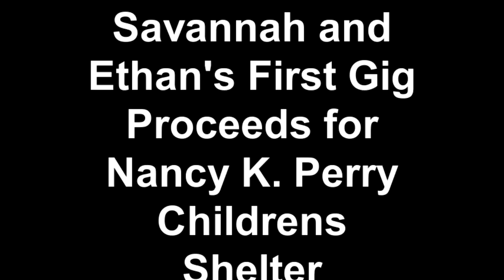Savannah and Ethan's First Gig Proceeds for Nancy K. Perry Childrens Shelter